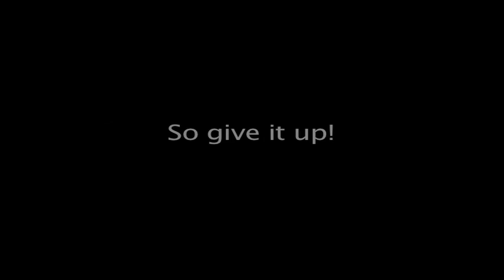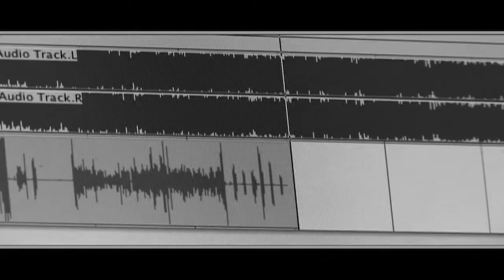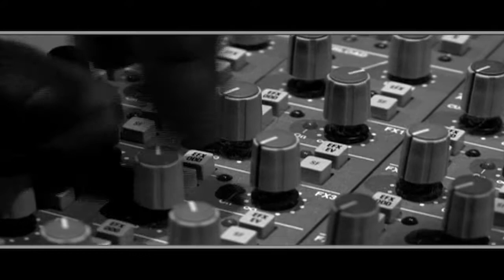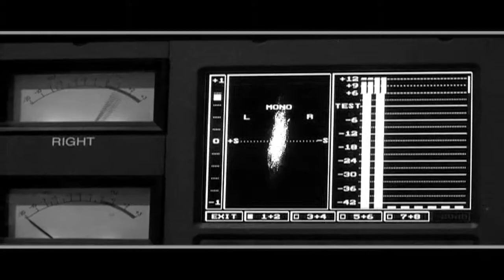Young Scoob "Hot and cocky wit it" (Produced by J-cali)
off the internet/I-tunes exclusive album called "this is how i eat" and the everybody hates chris pre-album mixtape. scoob expresses subliminal lyrics @ certant individuals. Go dowload this song off i-tunes now for only $0.99 or buy the whole album for $3.99. ringtones are also available.